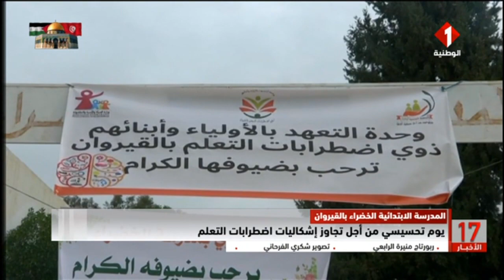المدرسة الابتدائية الخضراء بالقيروان || يوم تحسيسي من أجل تجاوز إشكاليات اضطرابات التعلم